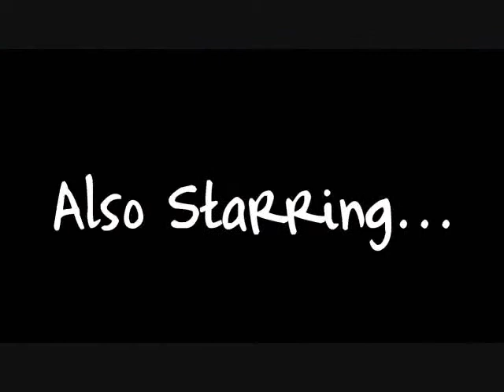Keeping it real(A Jemi love Story)Episode 4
Nick-Hey dude.. Bad timing?
Joe-Just alittle bit Nick*sighs and looks at Demi*What do you want? Im in class?
Nick-OH I was just seeing how your first day of school was going.
Joe*hangs up*
Nick*looks at his phone and hangs up*
Joe*sighs and looks at the board*

At Lunch

Demi-*sitting with Alyson,Jordan,and Roshon*
Jordan-So you know Joe Jonas?
Demi-Oh god not you too!
Jordan-NO NO NO im just asking Demi.. Hey Demi?
Demi-huh?
Jordan-Well..I've been thinking maybe me and you could you know? Go on a date Saturday?
Demi-*shocked* um Jordan you know I dont like you like that I just like you as a friend?
Jordan-Yeah I know that I didnt mean a date just two friends hanging out?*smiles*
Demi-Sure that sounds cool*smiles*
Jordan-cool um Roshon lets go get something to eat*pulls him from his shirt and goes to the lunch line*
Alyson-*looks at Demi*
Demi-what?
Alyson-You like him more than that Demi.
Demi-Yeah so I dont wanna mess up are friendship by dating him.. Im not stupid.
Alyson-Yeah saying no to a guys that you like. Real smart Demi real smart.
Demi-Thinks:I did that to Joe too:Um maybe I'll talk to him.. MAYBE!
Alyson-sure*takes a dink of her coke*

Before 4th period

Joe-*gotting books from his locker*
Fans-*scream* OH MY GOSH IT'S JOE JONAS
Joe-Oh crap*starts running*
Fan-*chase after him*
Joe-*looses him and bumps into someone* oh man im sorry *helps ? up*
?0I dont need your help Joe!
Joe-Help me!
?-Why? why dont you get your Uncle John Taylor to help you?
Joe-DEMI PLEASE HIDE ME!
Demi-sighs- fine follow me*takes him to a sercert place*
Joe-*looks around* WOAH wait.. I remember this place
Demi-Shocking!
Joe-Demi?
Demi-What?
Joe-Why do you hate me?
Demi-cause I can is that a good answer?
Joe-Um no... How come you hate me*grabs her notebook* killing Joe Jonas? Is my hair really like that?
Demi-*rolls her eyes ad mummbles*
Joe-whats that Demi?
Demi-Oh nothing*looking through magzines*Why are you even at my school?
Joe-my brothers think I need a mood change so my parents and them put me in this stupid school.
Demi-Schoos isnt stupid it's the people that are in it.*looks in magazines*
Joe-*sighs and looks at a picture of Demi,Alyson,Jordan,and Roshon* these your friends?
Demi-yeah my BEST friends
Joe-*points to Jordan* is that your boyfriend?
Demi-*think:hmmm...make him Jelious: Yeah thats my boyfriend
Joe-oh... umm cool*puts the picture down*
Demi-I think those fans are gone lets get to 4th period.
Joe-*stairs at her* ok.

Sorry It took me sooooooo freaking long to upload this episode im gonna post more!